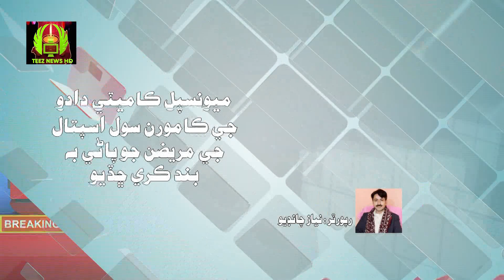Dadu Muncipal kamoran Hospital jo pari bad kare chhadyo